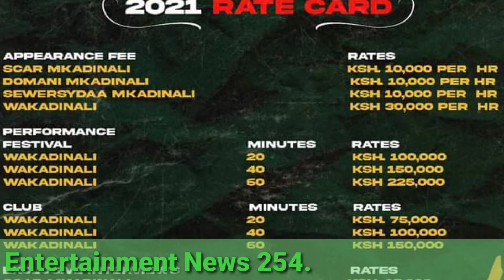How much is Wakadinali worth 2021💯💥🤑🤑$$$$$$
Wakadinali released their catalogue on january 7th 2021 on their Facebook page.

music on the background belongs to wakadinali and all the right holders